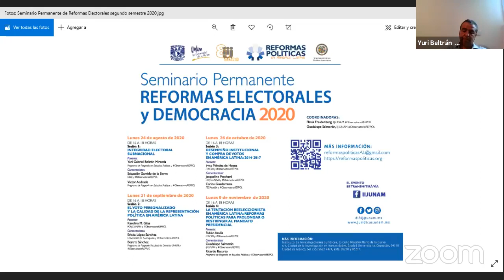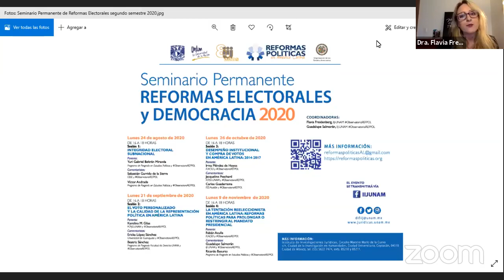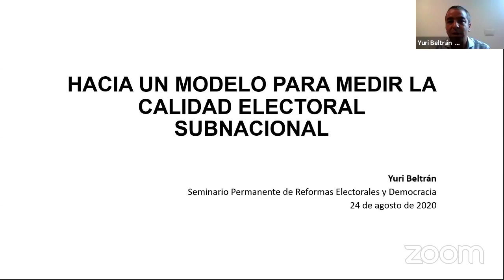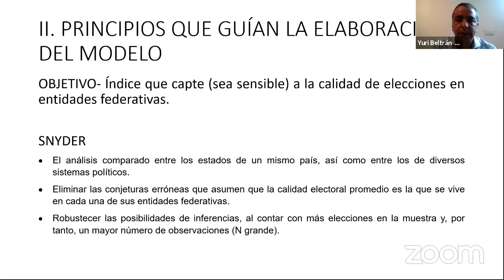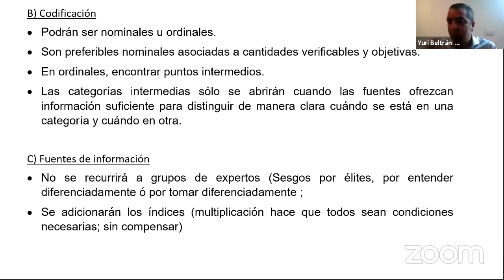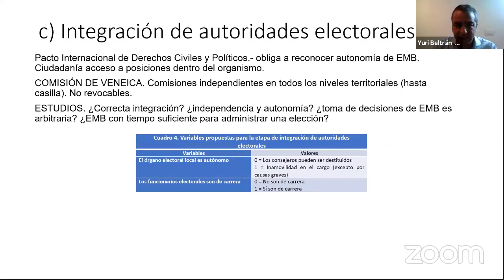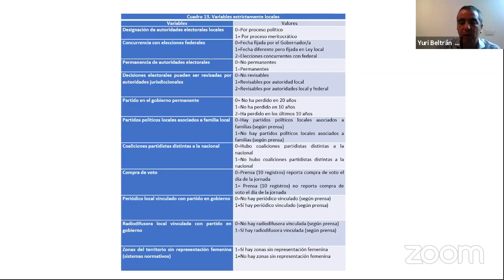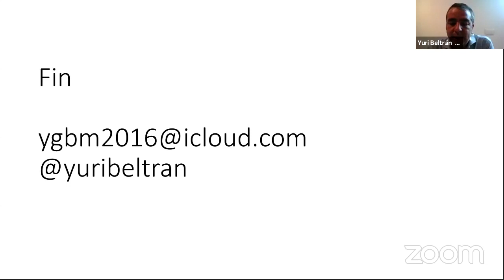Integridad Electoral Subnacional - Seminario Permanente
Sesión II "Integridad Electoral Subnacional"
24 de agosto de 2020

Ponente:
Yuri Gabriel Beltrán Miranda, Programa de Posgrado FCPyS-UNAM

Comentaristas:
Sebastián Garrido de la Sierra, CIDE y ObservatorioREFPOL
Victor Andrade, Programa de Posgrado en Estudios Políticos y

Video realizado gracias al Programa UNAM-PAPIIT [IN301020]
Licencia Creative Commons Atribución-NoComercial-CompartirIgual 4.0 Internacional